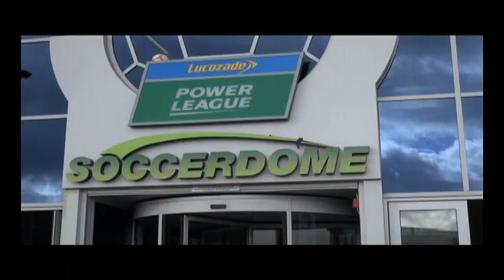Cheshire County FA Community Award Winners 2012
Videos for all five Cheshire County FA Community Awards Winners for 2012 put together.

Individual videos for each award winner can be found on the Cheshire FA YouTube page.